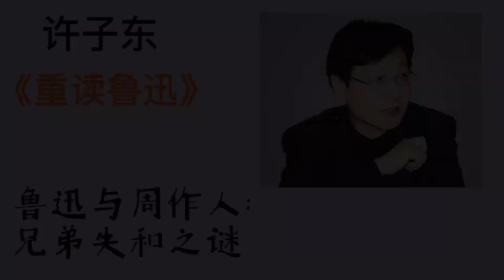许子东重读鲁迅36 鲁迅与周作人：兄弟失和之谜